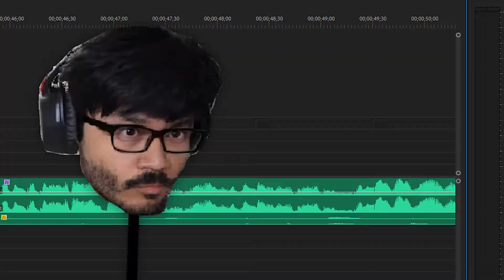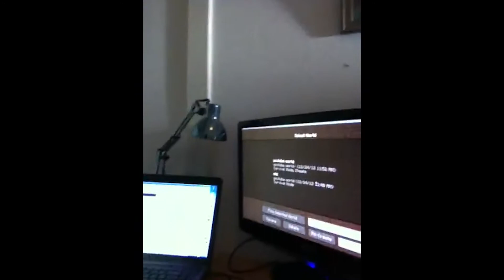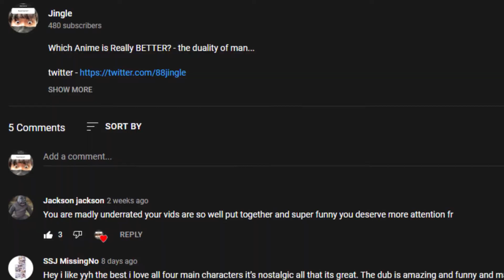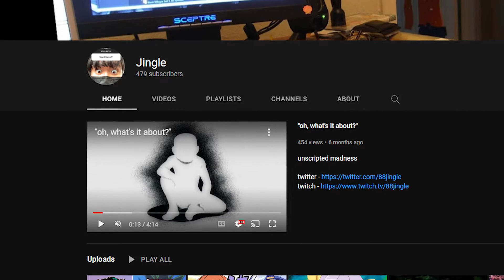I Just Graduated High School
I was on a worse crunch than Cyberpunk 2077 while making this video.